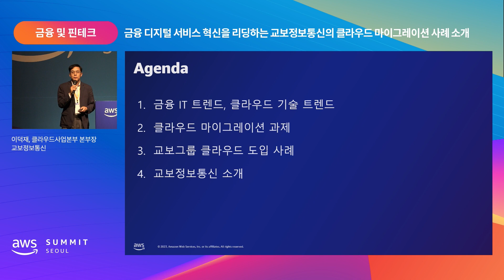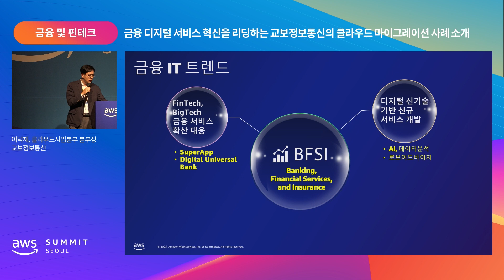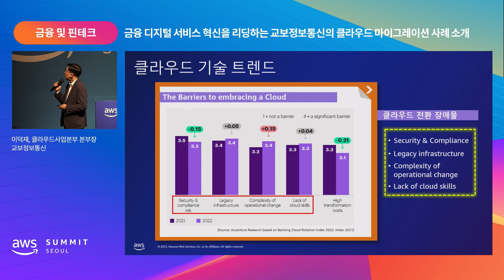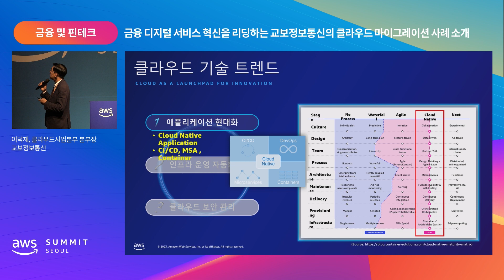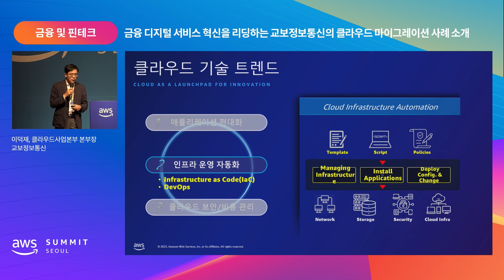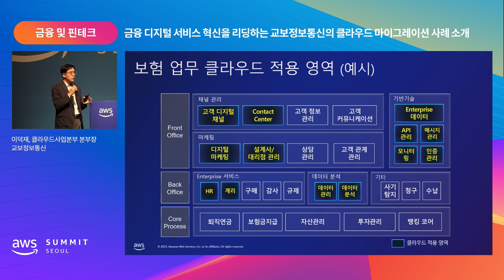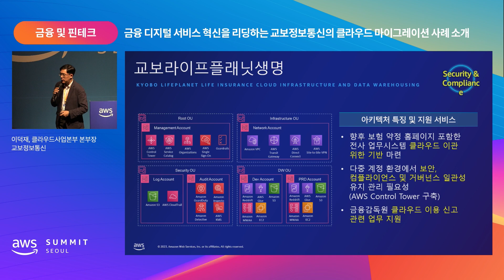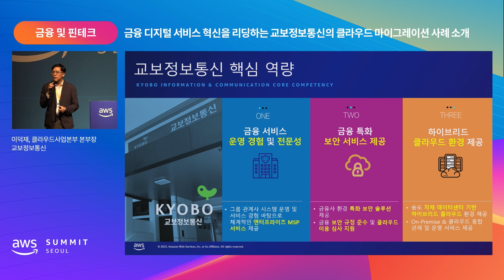금융 디지털 서비스 혁신을 리딩하는 교보정보통신의 클라우드 마이그레이션 사례 소개 - 이덕재 클라우드사업본부 본부장, 교보정보통신 :: AWS Summit Seoul 2023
디지털, 모바일 First의 시대를 맞아 교보생명그룹은 ‘문화와 금융을 리드하는 선도기업’이라는 슬로건 아래, 그룹 각 계열사들은 전사적인 디지털 전환을 전제로 비즈니스 혁신을 진행 중입니다. 이러한 그룹사의 디지털 혁신을 리딩하고 있는 교보정보통신에서 수행한 클라우드 마이그레이션 사례들을 통해 AWS 서비스를 활용하여 금융.보험 분야에서 어떻게 서비스 혁신을 추진하고 있는 알아봅니다.